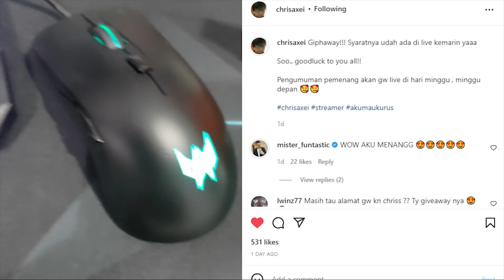giveaway Chris Axei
Clip ini bertujuan untuh hiburan semata ya.